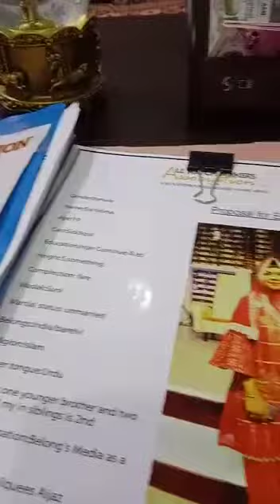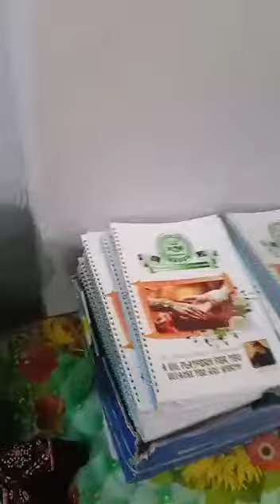best efforts by Sami Shaikh!! founder ceo of AMMA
Video from 🤫Mr. BewaQoof😁